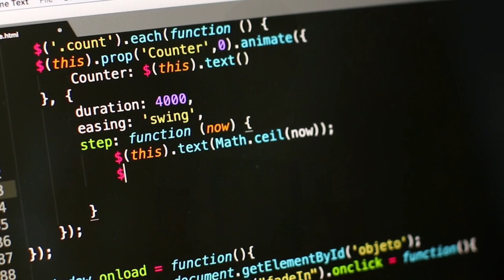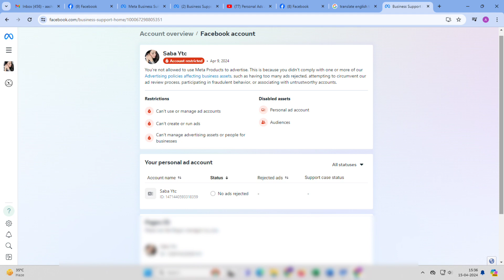1 Error finished my wishlink journey | My wishlink Earning completely stopped due to which reason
1 Error finished my wishlink journey | My wishlink Earning completely stopped due to which reason (@digiself_tech)

Hello, friends aap sabhi ka 1 bar firse swagat hai aapke apne youtube channel Saba TV par. Friends aaj ki is video me main aap logo ko bataunga ek aise error ke bare me jo error kisi ke bhi account par agar aagya to samjho unke wishlink ka safar tham gya. Ji ha dosto unfortunately mere sath hi hua hai, Aur mera wishlink journey khatam ho gya aur ab humne new wishlink account banaya hai jise ab grow hone me time lag raha hai. Isi liye maine socha aap logo ko bhi inform kardu taki aap log is error se bach pao. wishlink error ko step by step ache se samajhne ke liye mere is video ko end tak zaroor dekhein.

1) Things that everyone should know of wishlink
2) wishlink se paise kamaye copy paste karke
4) how to wishlink on Instagram and YouTube ?
5) how to activate auto link feature on wishlink?
7) how to enable auto DMs feature on wishlink
8) How to make account on wishlink website?
9) wishlink par account kaise banaye ?
10) How to Earn Money by Wishlink ?
12) Kya wishlink creator ke liye safe ya nahi ?
13) wishlink se kitna percent earn kar sakte hai
14) Your Wishlink shop is ready to go
15) How to add link on wishlink website
17) how many percentage give wishlink program
18) how to enable wishlink engage and connect fb
19) how to wishlink engage enable on wishlink
20) how to access allow to messages on Insta

All images or Videos were downloaded from the google search engine, Picsart, Pixabay, Background music from kinemaster, youtube music, and Pixabay. Video Edited by kinemaster, Power Director & Video Guru.